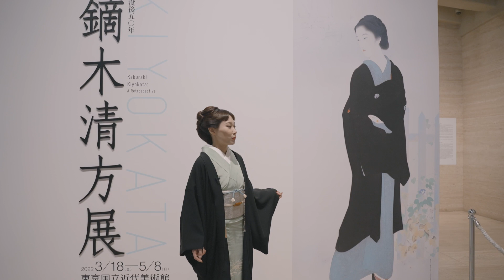Kimono seen in Japanese art -Kaburaki Kiyokata a retrospective-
This time, I visited "Kaburaki Kiyokata a retrospective" exhibition, which is being held from March 18 (Fri) to May 8 (Sun) at the national museum of modern art Tokyo. 　.